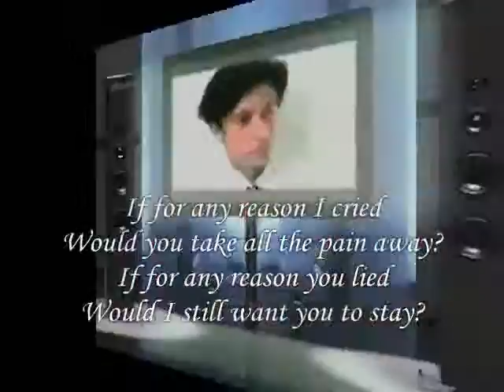My Dear why Did You Cry ,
do.
do so
Money is an excellent servant, but the host
very bad.